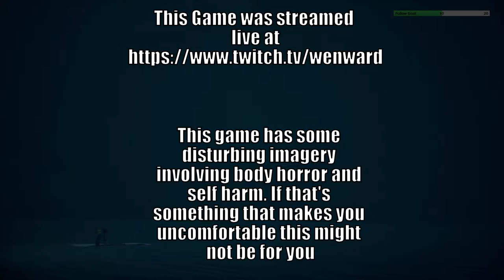Schools a NIGHTMARE (LN2 VOD Highlights 2 W/ Astrodart)